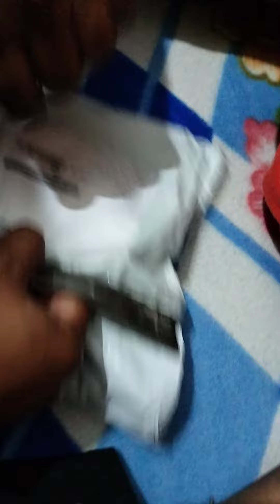unboxing hair assessories